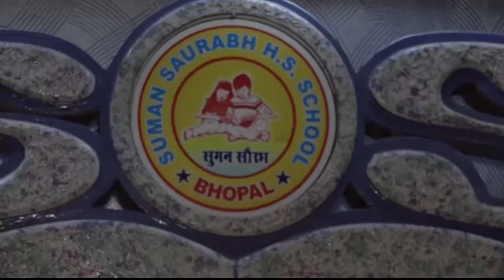Suman Sourabh School Daily News Interview